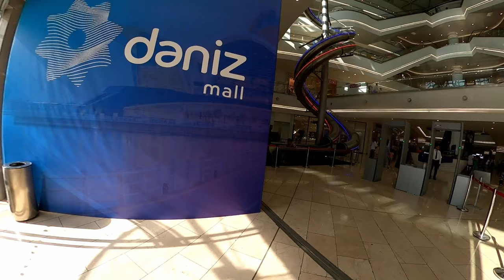Explore Caspian Mall & Sea || Carpet Museum || Venice of Baku || Flame Towers || In One Frame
Khursheedphonepay@ybl

Facebook message:m.me/techworldkhursheed